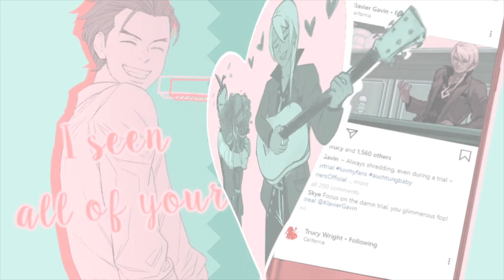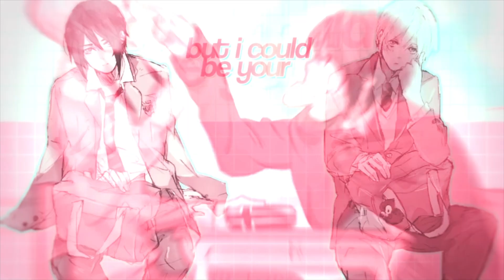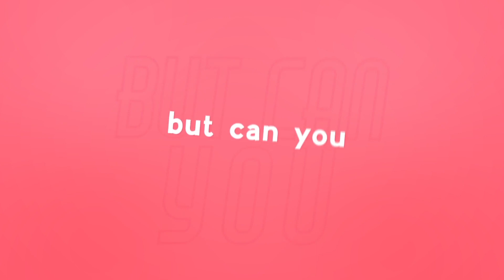Crush ♡ ▪ ✆ MULTIFANDOM ♡「 FULL MEP 」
9 months,, ,,

guys we fukcigngn ,,, , w e d I D it, ,, some things make it all worth it and this is one of them,, thanks so much to everyone who took backups ans especially to my lovely bff yads who took 3 whole parts and also what the hell shoutout to me for taking 4 in my own mep sdkjfdsllkfd this turned out so nice and was worth the sweat and tears i put into making sure it didnt die i love u all now i can finally post crush culture

~ TRACKS ~
▪ Track 01: felix
wrencus | WD2
▪ Track 02: keev
klapollo | AA
▪ Track 03: corydalis
tododeku | BNHA
▪ Track 04: Bunnychese
grape / hulu bc u only live once
▪ Track 05: ichifurtsu
kachaako | BNHA
▪ Track 06: Kisharushu
arafef | HS
▪ Track 07: UniqueMemoria
engita | APH
▪ Track 08: corydalis
akiryu | P5
▪ Track 09: ichifurtsu
iwaoi | HQ!!
▪ Track 10: Suika
hilda/marianne | FE3H
▪ Track 11: purpleshyguy
rengoku/tomioka | KNY
▪ Track 12: allytea
saiouma |  DR
▪ Track 13: yzelphie
zerhys | BORDERLANDS
▪ Track 14: corydalis
tananoya | HQ!!
▪ Track 15: Suika
hongice | APH
▪ Track 16: yukariis
frankie/ren | OUR COLOURS
▪ Track 17: corydalis
whiterose | RWBY
▪ Track 18: Elliada
bubbline | AT
▪ Track 19: ichifurtsu
mitsukou | JSHK
▪ Track 20: Souseiseki Bezarius
momobrick | PPGZ
▪ Track 21: TheNecromancia01
solangelo | PJO
▪ Track 22: bubblehun
adrienette | ML